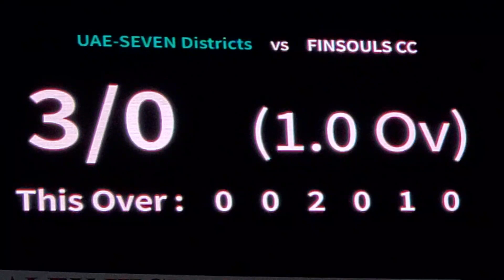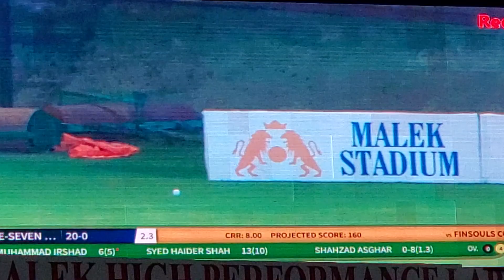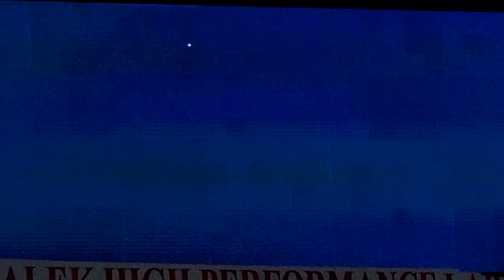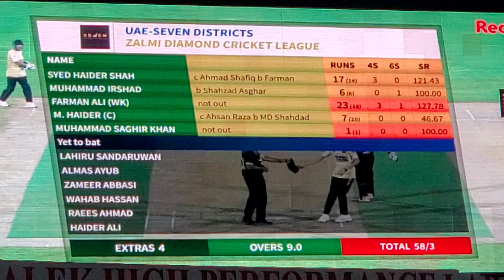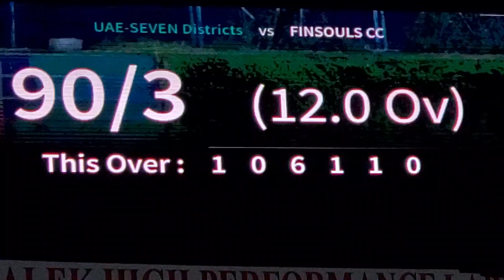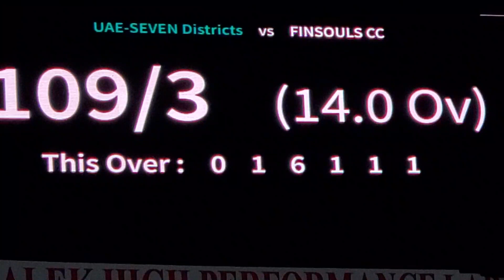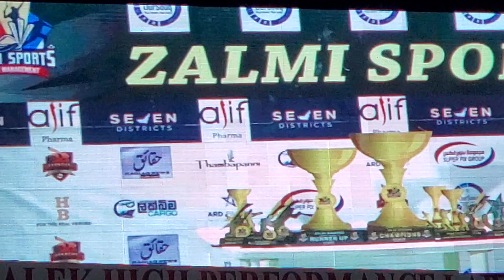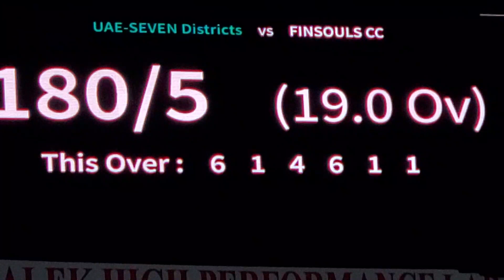1019 syed haider shah R=17 B=14 T=38,779 UAE 7 DISTRICTS CCWON FINAL vs FINSOULS CC MC STADIUM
ZALMI DIAMONDS CRICKET LEAGUE 4/3/23(match 17 (7 dist cc)